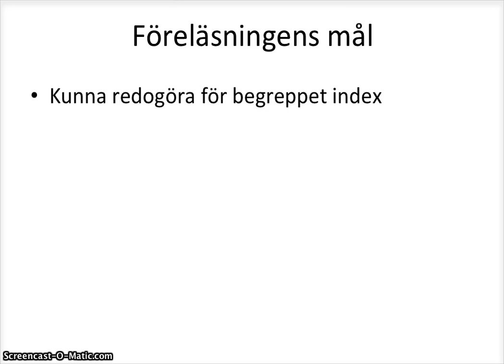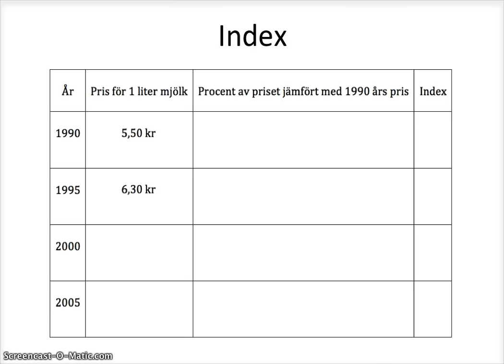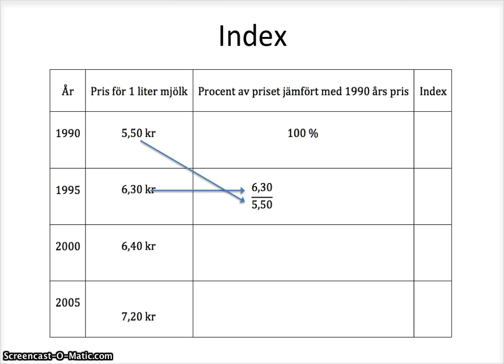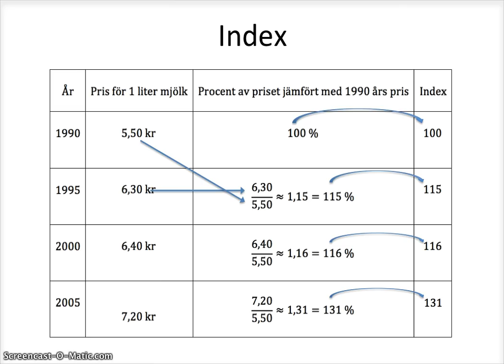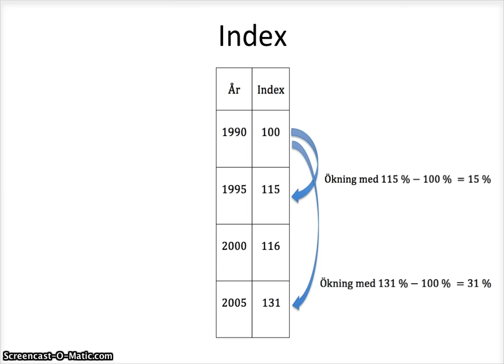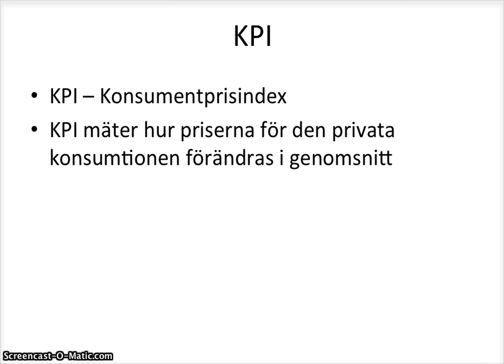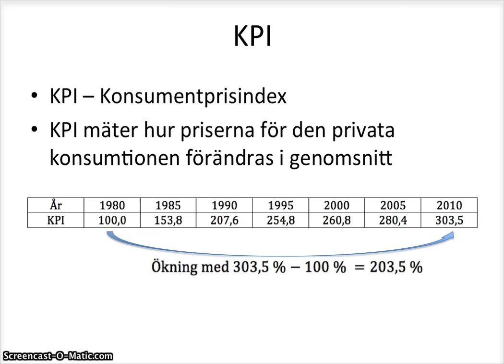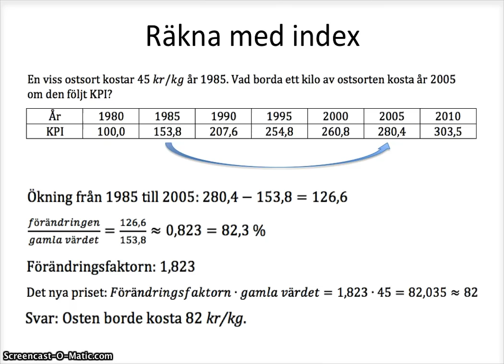Index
Grundläggande genomgång av begreppet index och hur man använder en indextabell vid beräkningar inom kursen Matematik 1.